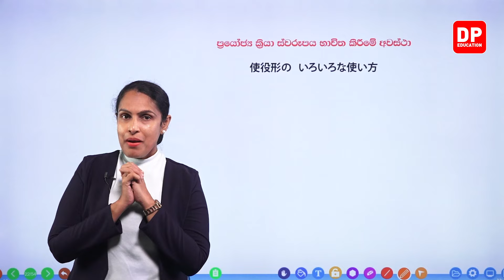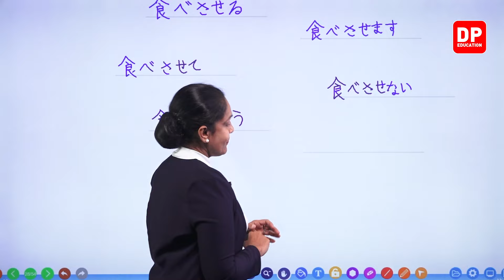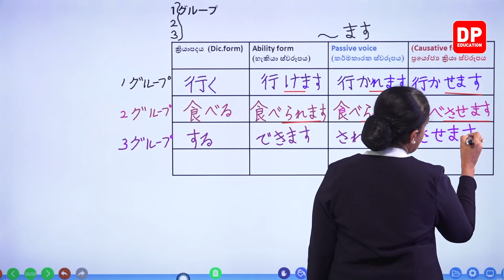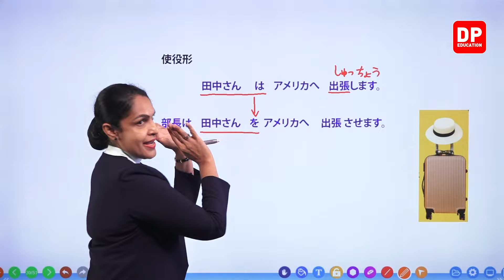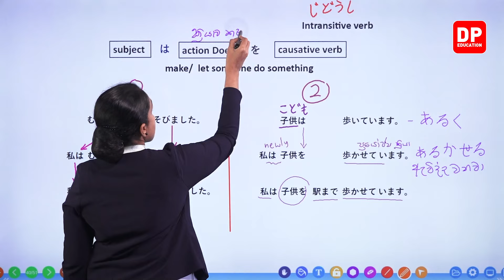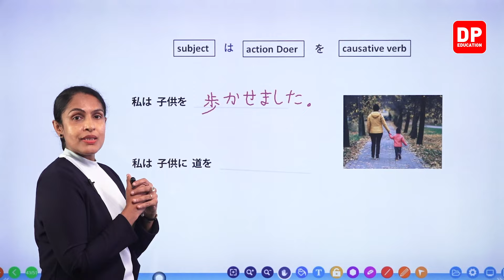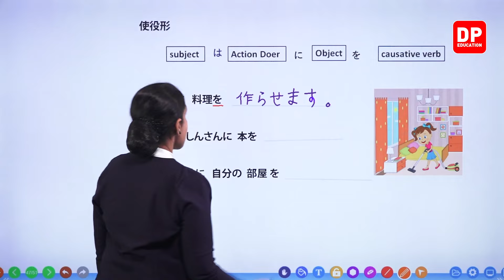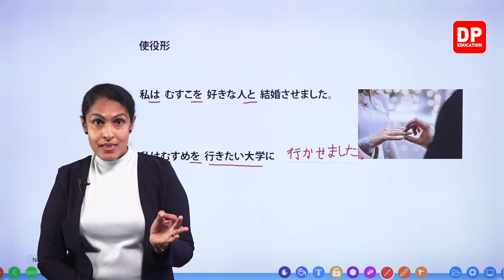02. 06 පාඩම - ප්‍රයෝජ්‍ය ක්‍රියා | Causative Form - 02 කොටස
02. 06 පාඩම - ප්‍රයෝජ්‍ය ක්‍රියා | Causative Form -  02 කොටස